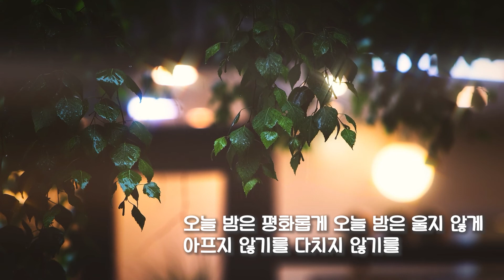"오늘밤은 평화롭게" Cover by 박준혁 박준우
노래 박준혁  박준우
프로듀서 최보윤
편곡 임재표